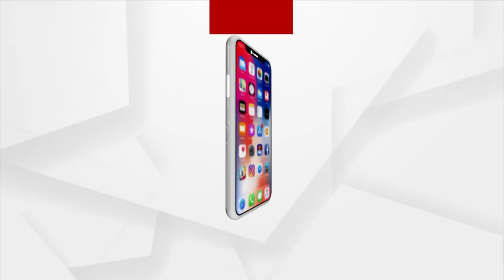ଦୁବାଇ ପୋଲିସ ବ୍ୟାଣ୍ଡ ବାଦନ କଲେ ଭରତ ଜାତୀୟ ସଙ୍ଗୀତର ଧୁନ୍ ।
ଦୁବାଇ ପୋଲିସ ବ୍ୟାଣ୍ଡ ବାଦନ କଲେ ଭରତ ଜାତୀୟ ସଙ୍ଗୀତର ଧୁନ୍ । ଦିପାବଳୀ ପୂର୍ବରୁ Expo 2020 Dubaiରେ ଭାରତ ଓ ଦୁବାଇ ମଧ୍ୟରେ ଥିବା ସୁସମ୍ପର୍କ ଦର୍ଶାଇଛି ଏହା ଦର୍ଶାଇଛି ।